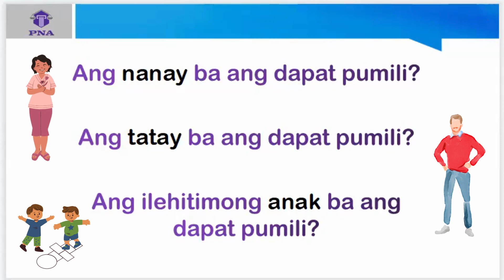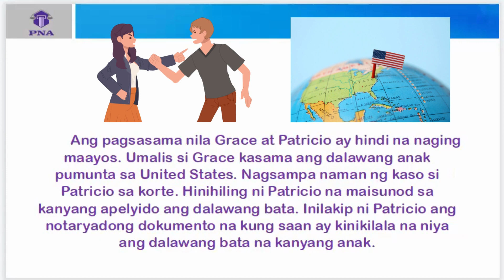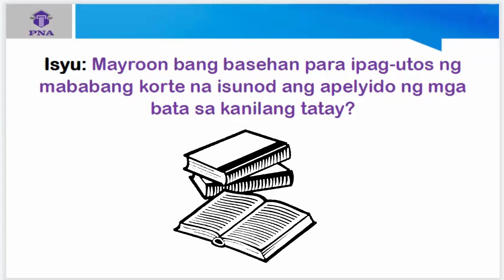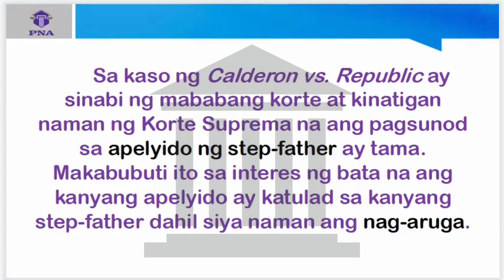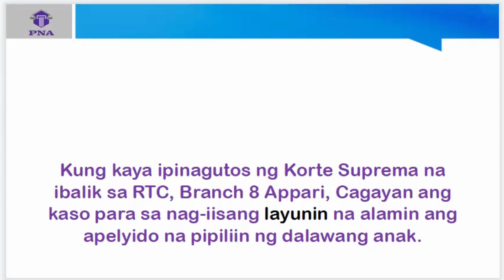PNA 23. Apelyido ng Illegitimate Child | G.R. No. 206248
Maraming ina ang nagtatanong kung ano ba dapat ang maging apelyido o surname ng kanilang anak, lalo na kapag nahiwalay sila sa ama ng kanilang anak. Ano ba ang dapat dalhin na apelyido ng bata?

Kung kayo ay may katanungang legal, ilagay lamang ang inyong tanong sa comment section upang masagot ng ating abogado.